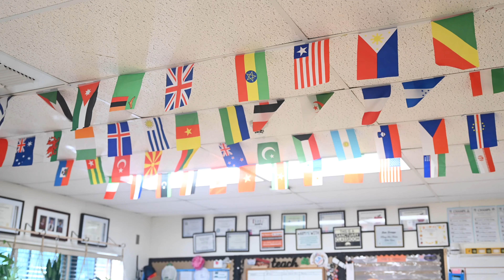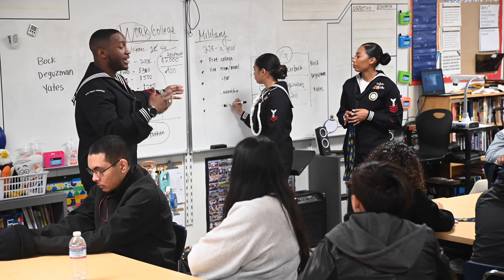Swarm Los Angeles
Credit: Petty Officer 3rd Class Preston Jarrett | Date Taken: 01/21/2020
200121-N-FC991-0188 LOS ANGELES (Jan 21, 2020) -- U.S. Navy recruiters speak to Locke High School students about Navy career opportunities during Navy Recruiting Command’s “Swarm” Los Angeles evolution. A Swarm event is a large-scale recruiting effort run by the nation’s top Navy recruiters to saturate a specified market with Navy outreach, information and recruiting assets. (U.S. Navy photo by Mass Communication Specialist 2nd Class Preston Jarrett/Released)